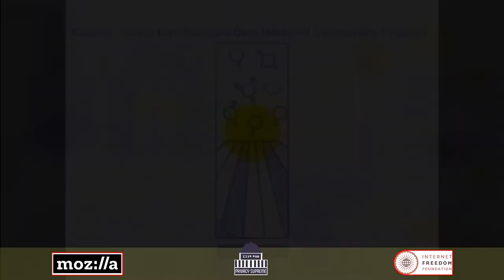Unpanel : Nayantara Ranganathan's talk on Gender and Sexuality Rights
Mozilla and  the Internet Freedom Foundation organised "Privacy Supreme" in celebration of the second anniversary of the Right to Privacy on August 24, 2019 at the India International Center, Delhi. The first segment of the event was a series of talks termed as the, "Unpanel" on various aspects of privacy.

In the fifth of these Unpanel talks Nayantara Ranganathan, Internet Democracy Project talks about the impact of the Right to Privacy judgement on gender and sexuality rights. She notes that there are many lessons to be learnt from the feminist movement on the assumed objectivity of data based decision making.